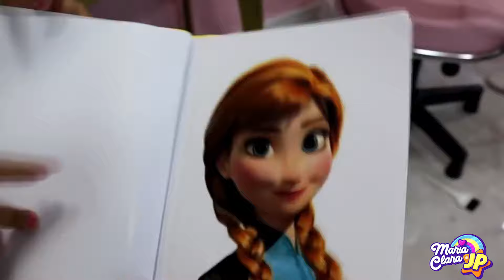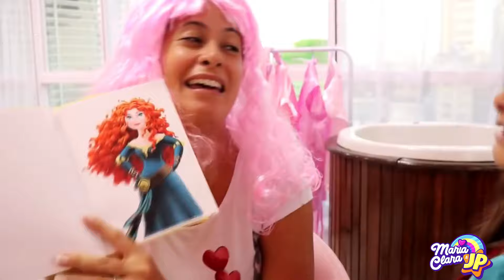Maria Clara and mama pretend play Makeup toys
Anak anak dan Ibu pura pura bermain makeup mainan

Terima kasih banyak untuk kalian semua yang mengikuti kami dan menginspirasi kami untuk merekam lebih banyak video, kami mencintaimu ❤️